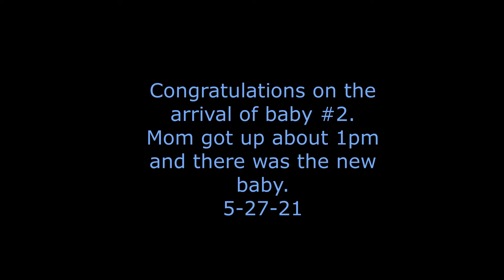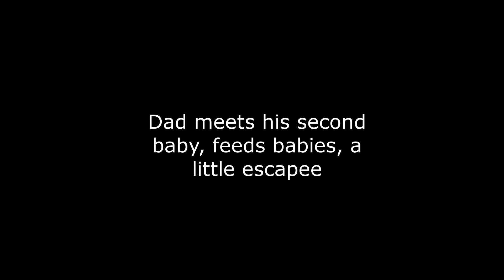Congratulations on the arrival of baby #2.Mom got up about 1pm and there was the new baby.5-27-21